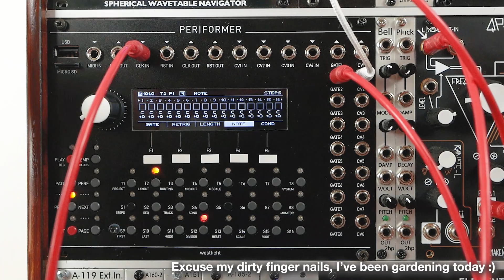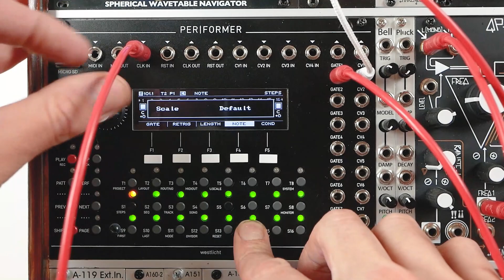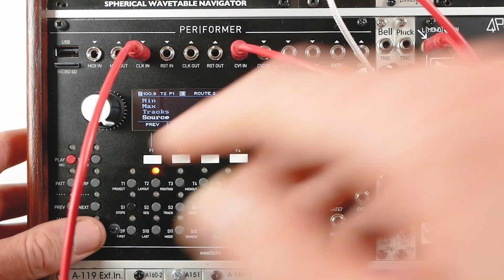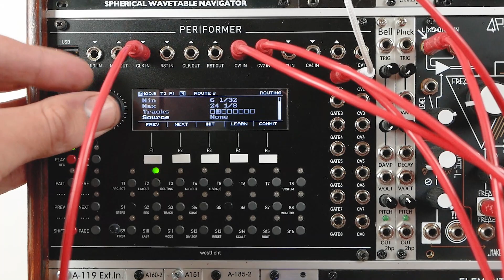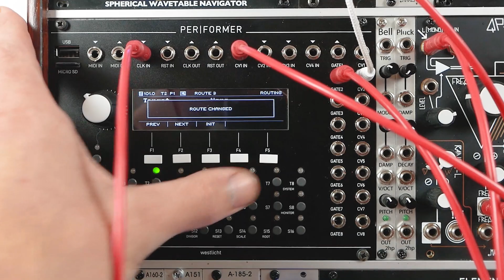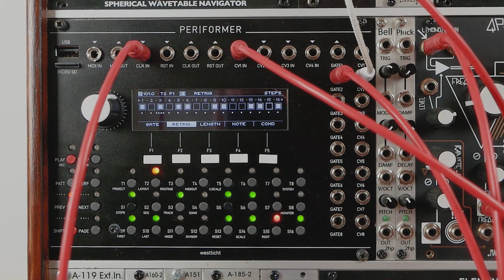Tutorial: Westlicht Performer Eurorack Module - CV & Track Routing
Here's a follow up to my previous video on the Westlicht Per|former sequencer module for Eurorack modular synths, this time looking at some of the deeper functionality in the track and CV routings. Performer is an open source design by Simon Kallweit, who just kind of did it as a challenge by the sounds of things.  There's very little online about it, but it's extremely cool, and worthy of attention.
Feeling a bit more confident than last time (thanks for all your kind feedback) and had some fun.
 Anything else you want me to look at on the Westlicht Performer?